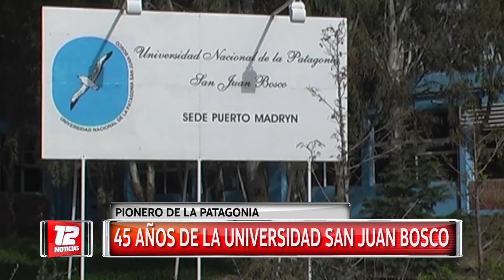45 años de la Universidad San Juan Bosco.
Nota: Demián Barry, delegado zonal UNPSJB.